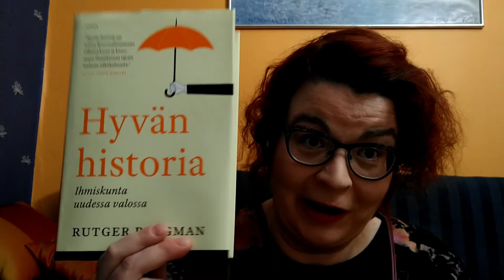Torstain kirjavinkki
Reetta vinkkaa Rutger Bregmanin Hyvän historia -kirjan